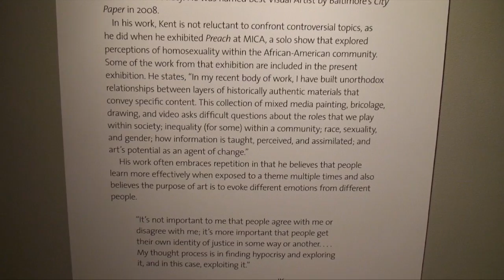"Raw Nerves": Jeffrey Kent at the Kohl Gallery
Interview with artist Jeffrey Kent about his show with Warren Lyons at the Kohl Gallery, Washington College.